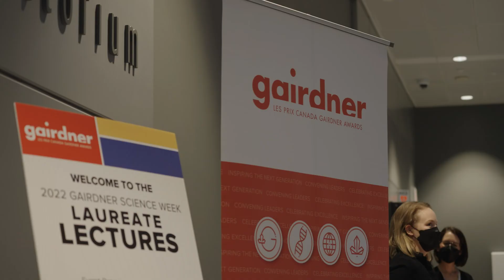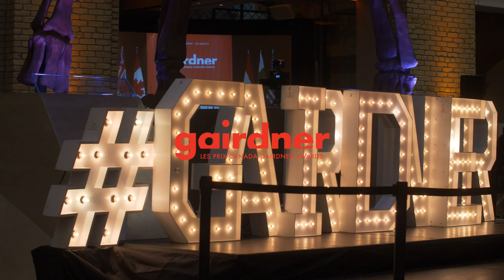We are Gairdner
A video about Gairdner Science Week 2022 and the Gairdner Foundation, which celebrates scientific excellence through annual prestigious awards and inspires generations through outreach events and programming.